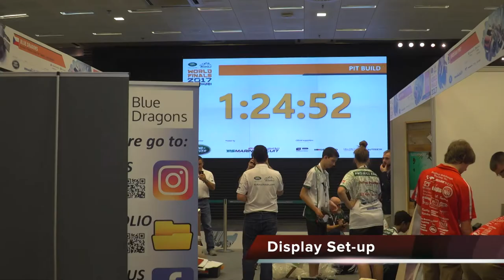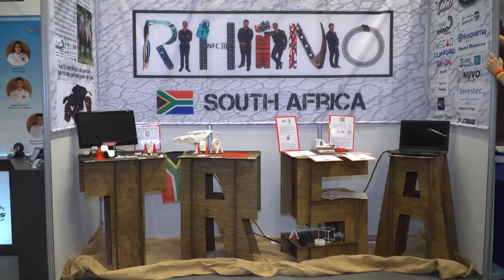4x4 in Schools World Final 2017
Land Rover 4x4 in Schools World Final 2017